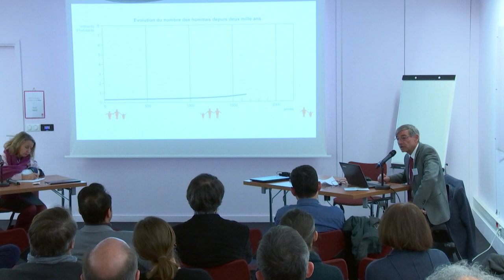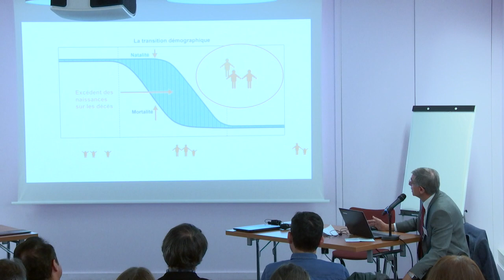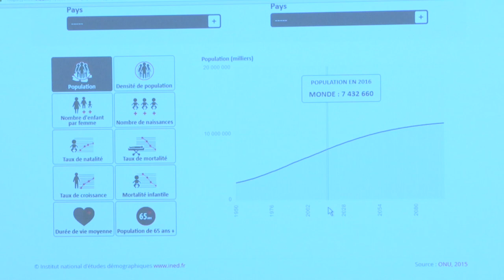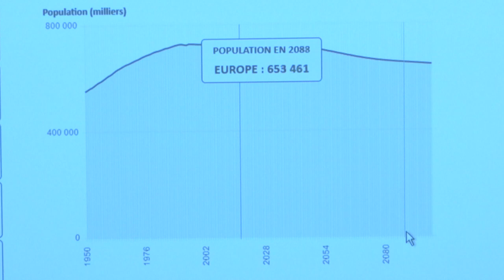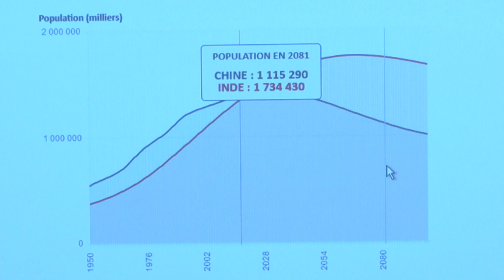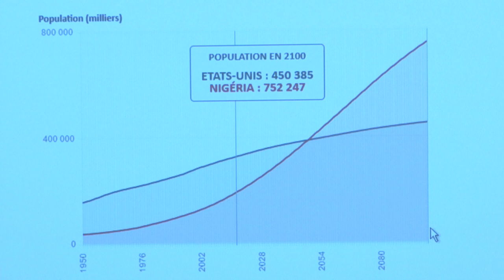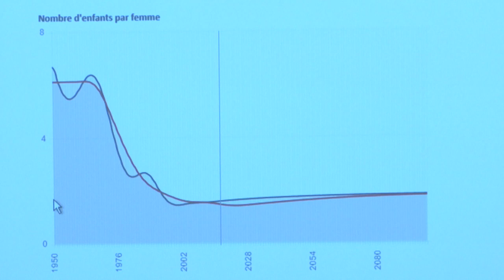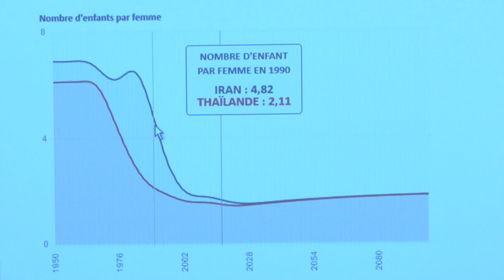Démographie : Enjeux et Perspectives, intervention de Gilles Pison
Dans le cadre de la table ronde : "Démographie : Enjeux et Perspectives"

AVEC

Catherine Wihtol De Wenden
CNRS
Directrice de recherche

Gilles Pison
Muséum national d'histoire naturelle / Institut national d'études démographiques
Professeur

Philippe Louchart
Institut d'Aménagement et d'Urbanisme - Île de France
Démographe

La population mondiale augmente de 250 000 unités chaque jour et devrait atteindre un effectif de 11 à 16 milliards en 2100 (contre 7,8 en 2018). Cette réalité, inédite dans l’histoire humaine, a été rendue possible par l’exploitation des combustibles fossiles et l’agriculture intensive. Aujourd'hui, cette humanité toujours plus nombreuse se retrouve confrontée au double défi de la raréfaction des hydrocarbures et des conséquences du réchauffement climatique. Nous dirigeons-nous vers une gigantesque catastrophe, associant des famines, des migrations massives et des guerres ? Ou sommes-nous capables de gérer la population mondiale à terme ?

Le discours de l'apocalypse mondial est devenu un lieu commun de la production culturelle contemporaine, tant et si bien qu'il transparaît fréquemment dans les médias dominants. Cependant, pour remettre en perspective cette thématique il convient de revenir sur l'état de l'art de la démographie, une science reconnue et étudiée par de nombreux chercheurs. L'objectif est donc, d'une part, de tordre le cou à un certain nombre d'idées reçus et, d'autre part, de soulever un certain nombre de problèmes concrets à court, moyen et long-terme.

Nos intervenants aborderont plusieurs sujets clés tels que la démographie mondiale, les migrations (augmentent-elles ? Quels sont les flux actuels et à venir ? Quelles directions ont-ils ? Quel rôle joue ou jouera le réchauffement climatique dans ce processus ?) et l'urbanisation (quelle est la véritable expansion des villes ? Quelle importance a le phénomène d'exode rural au XXIe siècle ? Allons-nous vers des métropoles géantes ingérables ?). Pour ce faire, ils adopteront une démarche d'analyse qui partira du global (répartition et évolution de la population mondiale) pour descendre vers l'échelle locale (le phénomène urbain).

Les évènements organisés par l'EBG recouvrent :

19 commissions tous les mois, qui réunissent chacune de 100 à 300 personnes